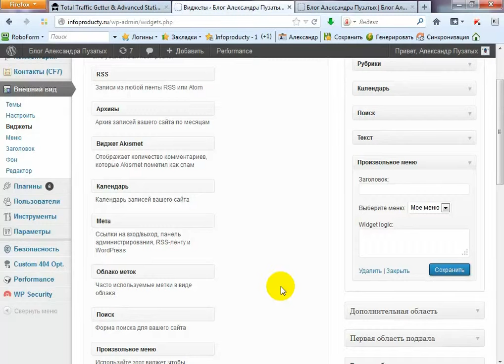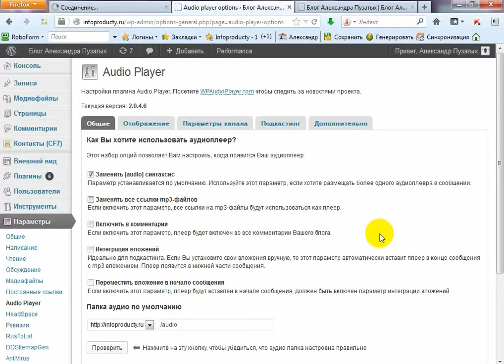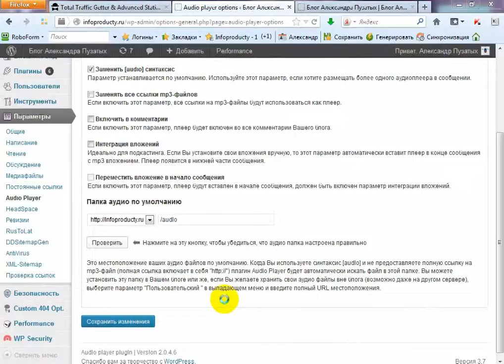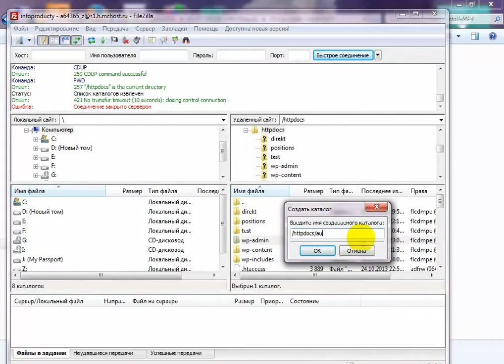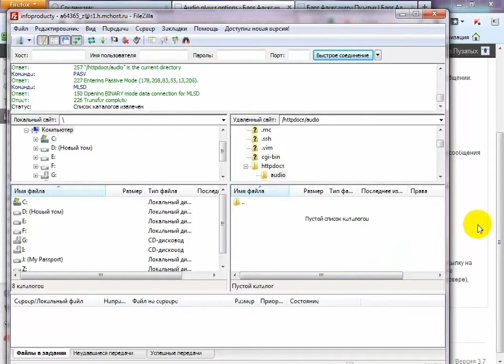[wordpress]Урок 48 добавить аудио